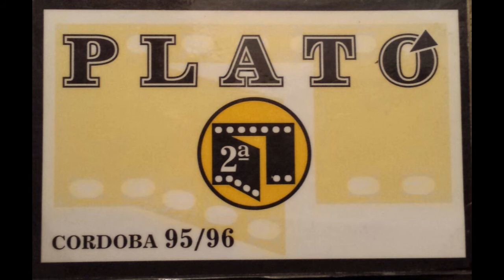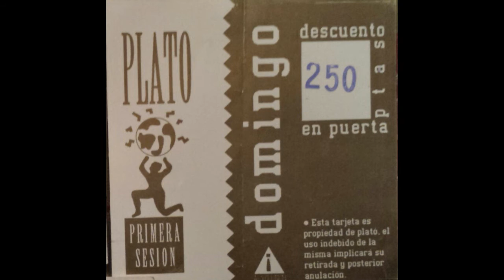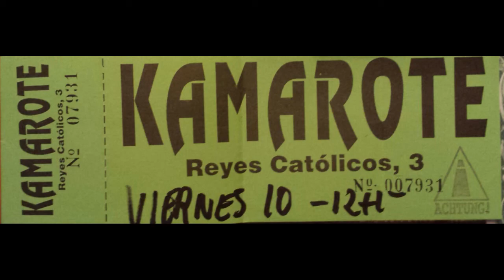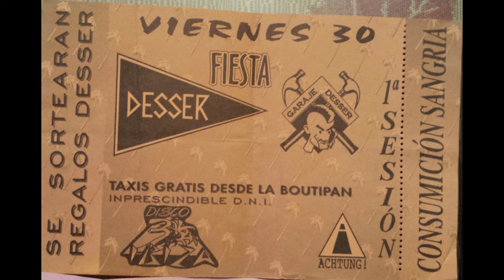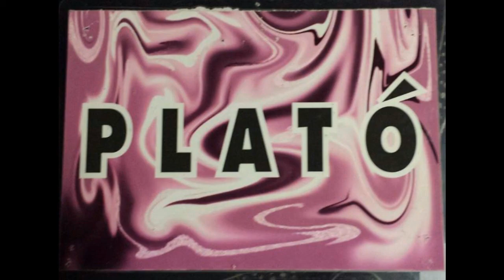Paraje - Animalaction |Discoteca Plató Córdoba| 1994